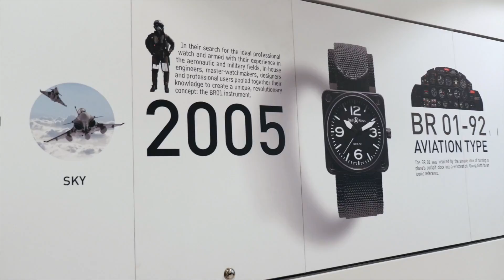Baselworld 2017 - Introduction by Carlos Rosillo - Bell & Ross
Bell & Ross CEO & Co-Founder, Carlos Rosillo, introduces our new collection at Baselworld 2017.

Our motto for 2017 is the "Search Of Extremes" with 5 main thematics.

Land: World of Performance
Air: Territory of Action
Marine: Revival of the Divng Watch
Women: Invitation to Dream
Material & Complications: Creativity, Complexity